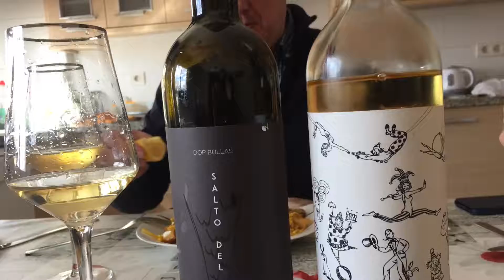En casa de Andrés, Gabi y Bimba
Otro bonito día entre amigos